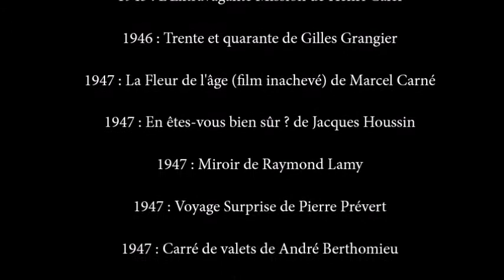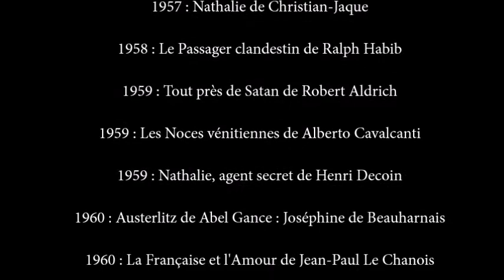𝐌𝐚𝐫𝐭𝐢𝐧𝐞 𝐂𝐚𝐫𝐨𝐥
Actrice Française Née le 16 mai 1920 à Saint-Mandé (Val-de-Marne)

𝐅𝐢𝐥𝐦𝐨𝐠𝐫𝐚𝐩𝐡𝐢𝐞

    1941 : Le Dernier des six de Georges Lacombe
    1942 : L'Âge d'or de Jean de Limur
    1942 : Les Corrupteurs (court métrage) de Pierre Ramelot
    1943 : La Ferme aux loups de Richard Pottier
    1945 : Bifur 3 de Maurice Cam
    1945 : L'Extravagante Mission de Henri Calef
    1946 : Trente et quarante de Gilles Grangier
    1947 : La Fleur de l'âge (film inachevé) de Marcel Carné
    1947 : En êtes-vous bien sûr ? de Jacques Houssin
    1947 : Miroir de Raymond Lamy
    1947 : Voyage Surprise de Pierre Prévert
    1947 : Carré de valets de André Berthomieu
    1948 : Les souvenirs ne sont pas à vendre de Robert Hennion
    1949 : Les Amants de Vérone de André Cayatte
    1949 : Je n'aime que toi de Pierre Montazel
    1950 : Une nuit de noces de René Jayet
    1950 : Nous irons à Paris de Jean Boyer
    1950 : Méfiez-vous des blondes de André Hunebelle
    1951 : Caroline chérie de Richard Pottier
    1951 : Le Désir et l'Amour de Henri Decoin
    1952 : Les Belles de nuit de René Clair
    1952 : Adorables Créatures de Christian-Jaque
    1953 : Un caprice de Caroline chérie de Jean Devaivre
    1953 : Lucrèce Borgia de Christian-Jaque
    1954 : La Pensionnaire (La Spiaggia) de Alberto Lattuada
    1954 : Destinées, sketch Lysistrata de Christian-Jaque
    1954 : Boum sur Paris de Maurice de Canonge
    1954 : Madame du Barry de Christian-Jaque
    1954 : Secrets d'alcôve, sketch Le Lit de la Pompadour de Jean Delannoy
    1955 : Nana de Christian-Jaque
    1955 : Les Carnets du Major Thompson de Preston Sturges
    1955 : Lola Montès de Max Ophüls
    1956 : Scandale à Milan (Diffendo il mio amore) de Giulio Macchi
    1956 : Le Tour du monde en quatre-vingts jours de Michael Anderson
    1957 : Au bord du volcan de Terence Young
    1957 : Nathalie de Christian-Jaque
    1958 : Le Passager clandestin de Ralph Habib
    1959 : Tout près de Satan de Robert Aldrich
    1959 : Les Noces vénitiennes de Alberto Cavalcanti
    1959 : Nathalie, agent secret de Henri Decoin
    1960 : Austerlitz de Abel Gance : Joséphine de Beauharnais
    1960 : La Française et l'Amour de Jean-Paul Le Chanois
    1961 : Un soir sur la plage de Michel Boisrond
    1961 : Le cave se rebiffe de Gilles Grangier
    1961 : Vanina Vanini de Roberto Rossellini
    1962 : En plein cirage de Georges Lautner
    1962 : Les Don Juan de la Côte d'Azur de Vittorio Sala
    1967 : Jugement à Prague ou L’enfer est vide de John Ainsworth et Bernard Knowles